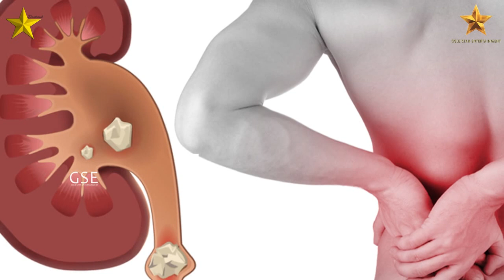బేకింగ్ సోడాలో మీకు తెలియని ఎన్నో లాభాలు || Health Tips For Baking Soda || Beauty Tips || GSE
బేకింగ్ సోడాలో మీకు తెలియని ఎన్నో లాభాలు || Health Tips For Baking Soda || Health Tips || GSE